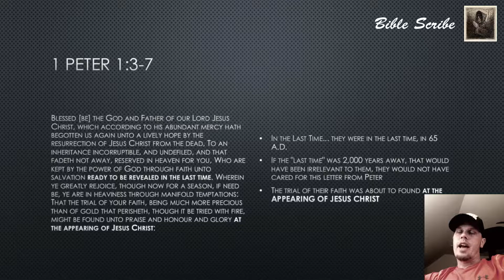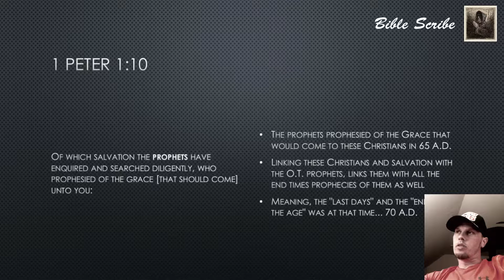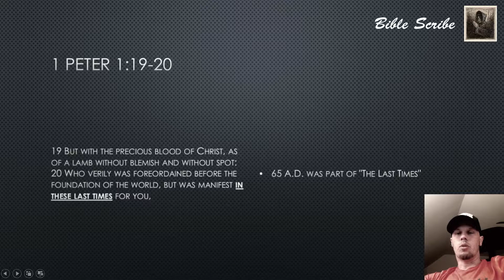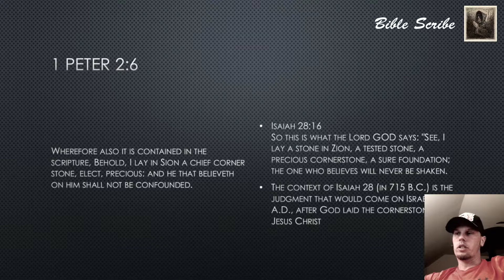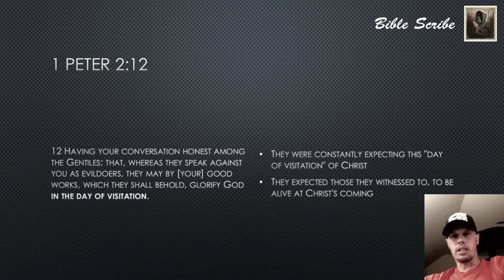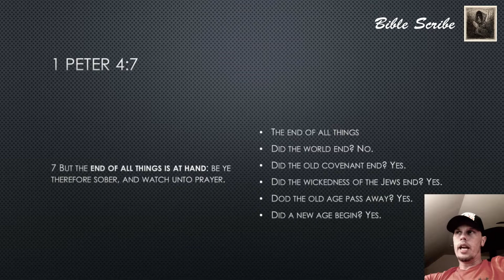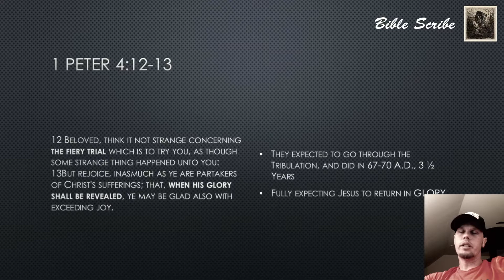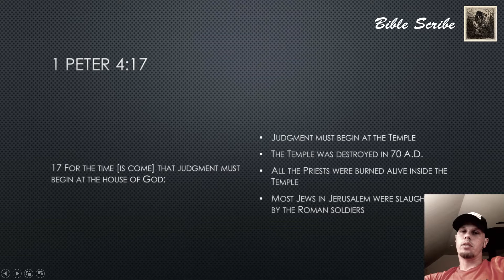1 Peter Supports Preterism, Imminent Time Statements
Join me to look at all the Preterist imminent time statements in the New Testament Book of 1 Peter.